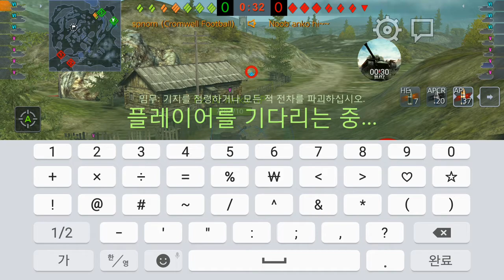[Wot Blitz] Cromwell Football MASTERY ACE {20160702}